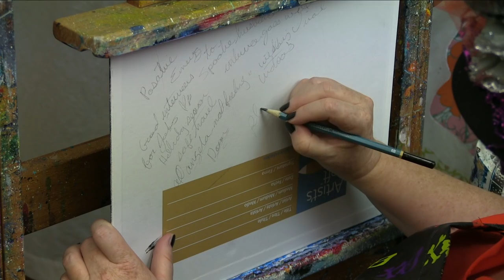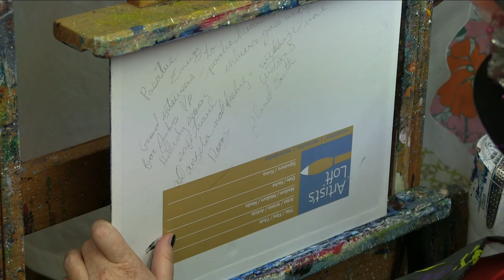Learn to Paint for Beginners Cheshire Cat Alice in Wonderland | TheArtSherpa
Cheshire Cat Easy paint along for beginners. This is an Acrylic Home paint night. Simple Slice in Wonderland on canvas step by step Pre-blacklight . P

*** Special Supplies For This Painting ***
XXXXXX_special supplies go here

Beginners learn to paint full acrylic art lesson.

11x14 (41cm x 51¾cm) canvas, pre-gessoed: Black

MY EASEL
Best European Easel *OS3
Jack Richeson La Vara Easel, Table Top

Simply Simmons long handle (there short on this line)
Bright #10 #6 #4
Filbert #10 #6
Detail round #6 - medium- #4 and fine #2
½ angle shader
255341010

*** Other Supplies ***
Paper towels
Water cup
Chalk, a few colors
Ruler
Sharpie
Table easel
Delicious snack or beverage
A smile!